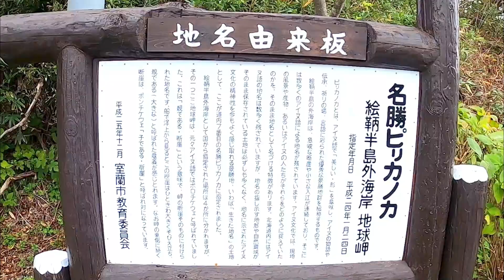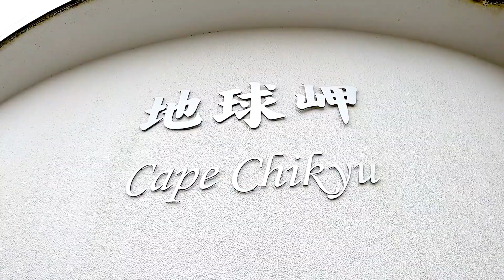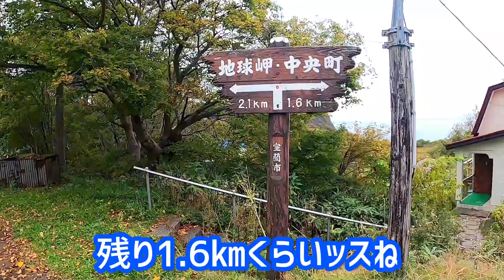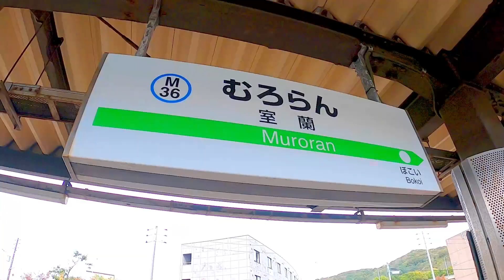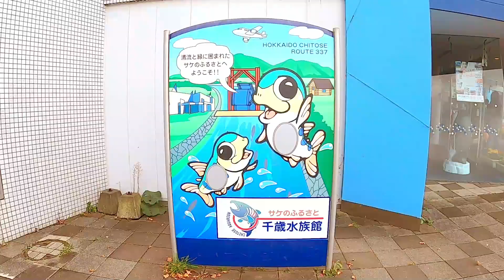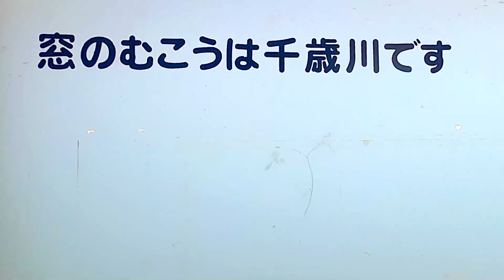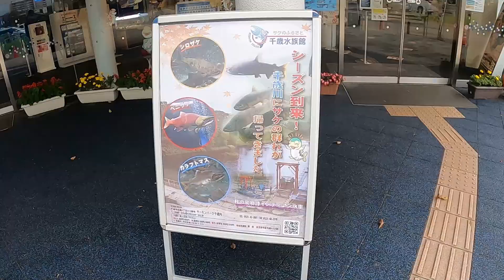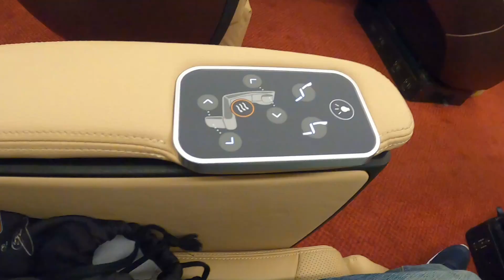北海道ひとり旅Day2♪JAL『どこかにマイル』6000マイルで交換した国内特典航空券でお得に旅したのデス♪【大阪伊丹＝札幌(新千歳)】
ＪＡＬの『どこかにマイル』に初めて挑戦し大阪伊丹＝札幌(新千歳)の
国内特典航空券に交換したのデス♪
今回は、北海道ひとり旅の2日目(最終日)の模様をお届けしヤーース
室蘭市と千歳市を楽しめて満足デス♪

最後までご視聴して頂ければ幸甚デス

◎動画リンク
JALの「どこかにマイル」に初挑戦！ランダムで旅行地決定！国内特典航空券をお得に手配♪【国内旅行】【国内特典航空券】【お得】

北海道ひとり旅Day1♪JAL『どこかにマイル』6000マイルで交換した国内特典航空券でお得に旅したのデス♪【大阪伊丹＝札幌(新千歳)】

○日本航空　ＪＡＬ
‹JAL航空券・飛行機チケットの予約検索 - JAL国内線・国際線›

‹どこかにマイル - JALマイレージバンク›

○観光・グルメ
‹おっと！むろらん 【公式】室蘭観光情報サイト›

‹地球岬の絶景 | おっと！むろらん 【公式】室蘭観光情報サイト›

‹港の文学館 | おっと！むろらん 【公式】室蘭観光情報サイト›

‹サケのふるさと 千歳水族館 | 日本最大級の淡水魚水族館›

☆音楽＝魔王魂、効果音ラボ、YoutubeStudio